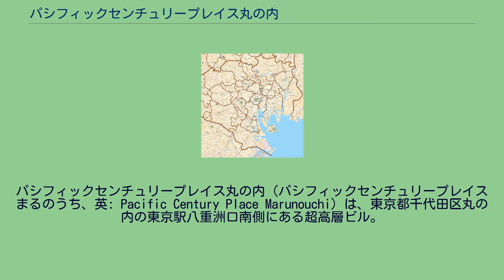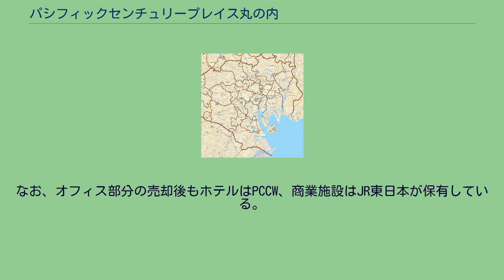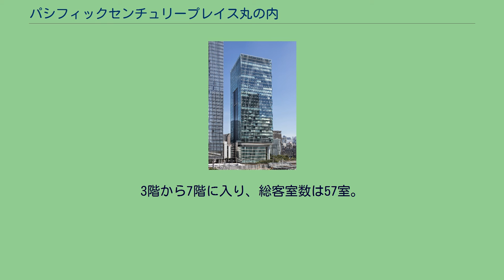パシフィックセンチュリープレイス丸の内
パシフィック・センチュリー・グループ
パシフィックセンチュリープレイス丸の内（パシフィックセンチュリープレイスまるのうち、英: Pacific Century Place Marunouchi）は、東京都千代田区丸の内の東京駅八重洲口南側にある超高層ビル。
八重洲口側の再開発プロジェクトで最初に完成した。
2003年第44回BCS賞を受賞。
東京駅八重洲口の旧国鉄所有地がレールシティ東開発による建物提案方式で処分されることになり、1997年3月に香港に本社を置く通信系企業のパシフィックセンチュリーグループ(PCCW)が子会社の日本パシフィックセンチュリーグループ（PCGJ）を通じ落札。
外資系として最大の11億米ドル（約1,300億円）を投じ再開発を行った。
竹中工務店の主導による鹿島建設とのコンソーシアムが施工、PCP共同設計室（日建設計・竹中工務店）が設計を手掛けた地下4階、地上32階建てのタワーは、地上部は直径約3mのCFT柱4本によって、25層のオフィスを地上から約30m持ち上げて分節化し、シンプルなユニットカーテンウォールにより、透明度の高い外装が実現されている。
内部はオフィスフロア24階、ホテルフロア5階、店舗および駐車場フロア各2階で構成され、最高レベルの耐震性能基準や省エネルギー、省資源対応、最新の電気通信網によるインテリジェントビル機能が備えられた。
また、窓ブラインドは省エネの観点から中央制御によりコントロールし、室内灯の点灯との組み合わせにより、ビル壁面に絵や文字を表示することができる。
これは、行政への協力や街の雰囲気づくりへの貢献を反映しているもので、情報発信に根ざしたイルミネーションスポットとしての存在価値を狙ったものである。
2006年9月20日にダヴィンチ・アドバイザーズが運営するファンドがPCCWから2000億円で、2009年12月にはセキュアード・キャピタル・ジャパンがダヴィンチから1400億円で、2014年10月にはセキュアードからシンガポール政府投資公社（GIC）が1700億円（推計・金額は非公表）でオフィス部分をそれぞれ買収している。
なお、オフィス部分の売却後もホテルはPCCW、商業施設はJR東日本が保有している。
約1700㎡に及ぶ広い無柱空間のオフィスフロア（約522坪）には、金融や外資系企業などが多数入居し、初期テナント入居率は約8割に達していた。
ビルの開業した翌年にオープンしたPCGJの関連会社であるパシフィックセンチュリーホテルが所有するホテル。
3階から7階に入り、総客室数は57室。
地下1階と、1階および2階の一部分に広がるJR東日本の関連会社である鉄道会館が運営する商業施設。
2007年11月、隣にグラントウキョウサウスタワーが開業後、地下でつながり八重洲地下街とも直結となった。